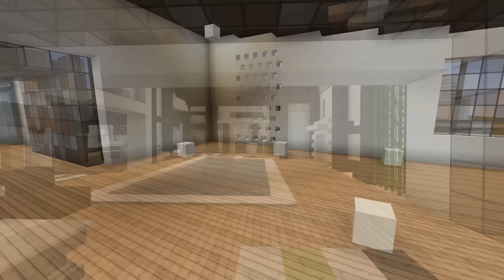On Aménage vos maisons-#1- Chez Emimilou!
Salut à tous et bienvenue dans ce premier Episode de "On aménage vos maisons"

Nous serons en très bonne compagnie vue qu'on seras accompagné de Emimilou, Mayukow, et Defroi.

POUR REJOINDRE LE FLAC_Public

Minecraft premium uniquement

Serveur en 1.8.7

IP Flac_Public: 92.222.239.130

Musique utilisée:
*Pilican raindrops
*Big Giant circle Legacy